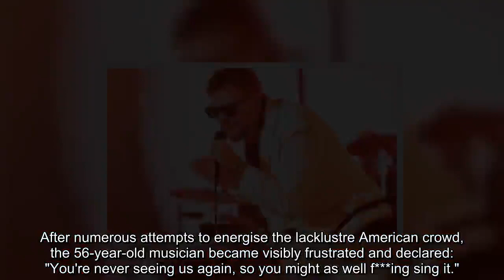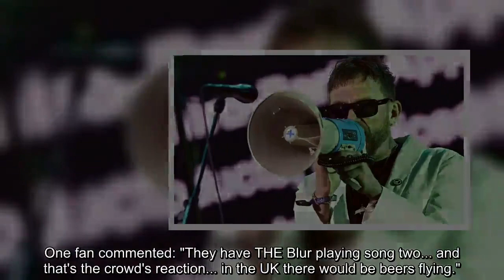Blur's Damon Albarn enraged by 'silent' American Coachella fans and vows to 'never' return